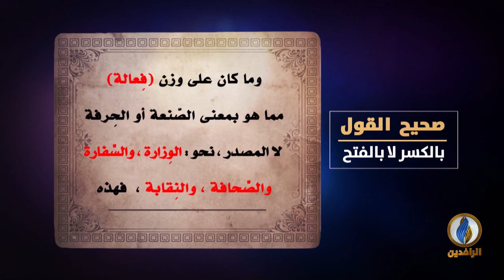لسان_العرب | صحيح القول - بالكسر لا بالفتح